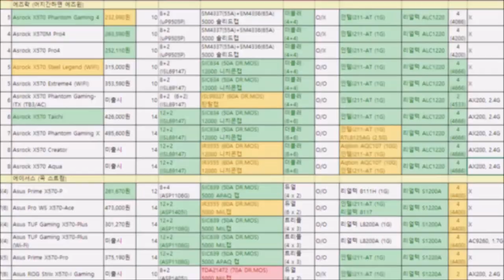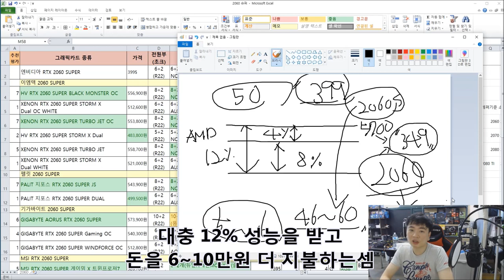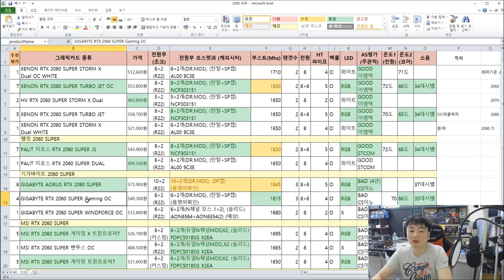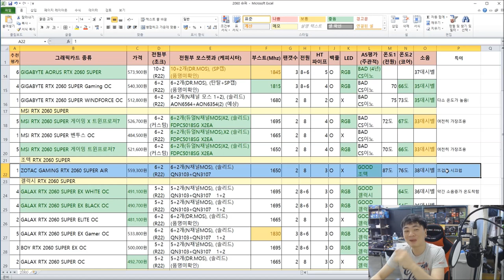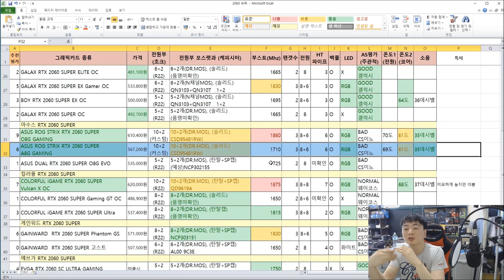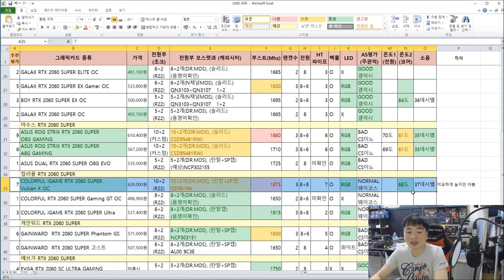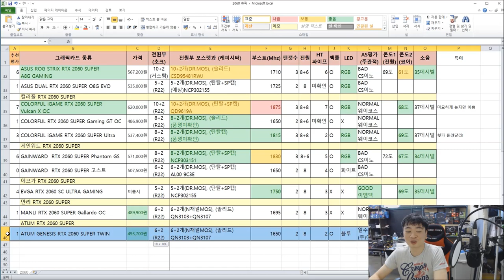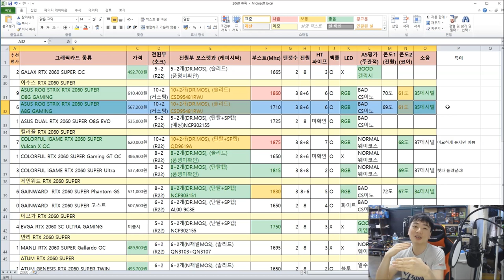표로 한눈에 보는 RTX 2060 슈퍼 품질 비교표! - 신성조 (가성비가 좋은 2060S 는 어느 제품일까?)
RTX 2060 SUPER 제품의 품질 비교표!
05:30 이엠텍
06:53 펠릿
08:03 기가바이트
10:40 MSI
12:55 조텍
13:55 겔럭시
15:57 아수스
17:40 컬러풀
20:10 게인워드
20:47 에브가
21:13 만리/ATUM
21:57 최종결론